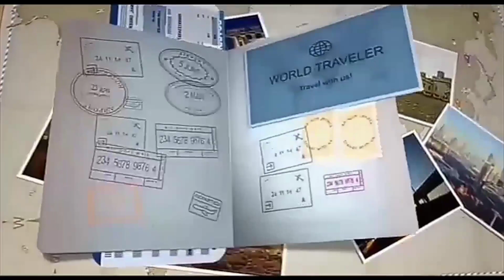دور الجمعيـات في تنميـة السياحـة الريفيـة